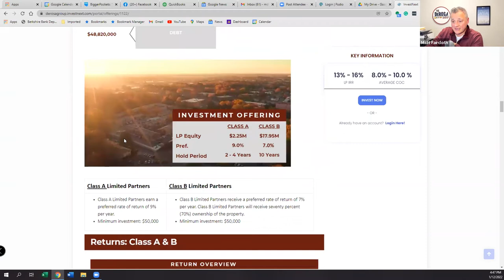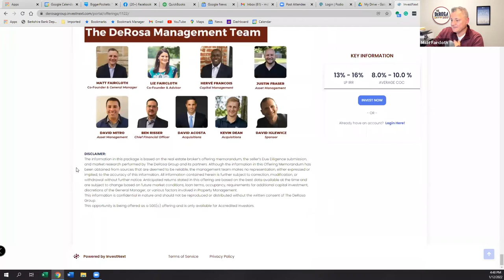Building a Real Estate Multifamily Empire with Matt Faircloth | InvestNext Monthly Meetup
Real Estate Investor Matt Faircloth, The DeRosa Group, sat with our team to share his back story into realestateinvesting.

Matt has been a full-time investor for over 15 years with a series of apartment buildings, fix and flips, office buildings, and single-family homes inside his investment portfolio. He's also the author of the Amazon Best Seller, Raising Private Capital, how to Build your Real Estate Empire with Other People's Money --- It's a good book!